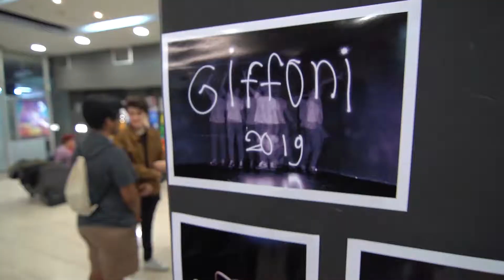Photography workshop at Giffoni Macedonia 2019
Photography workshop at Giffoni Macedonia Youth Film Festival 2019
Mentor: Sonja Stavrova